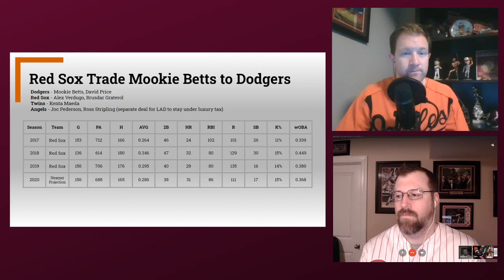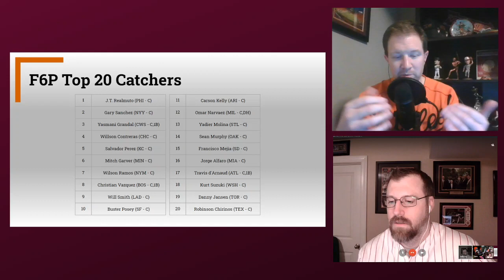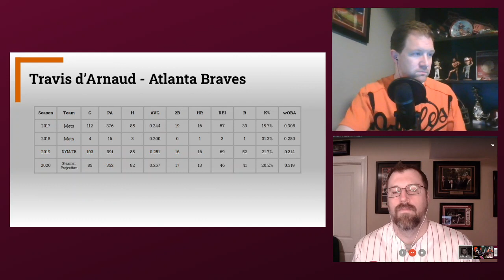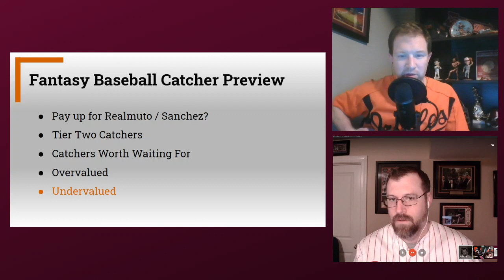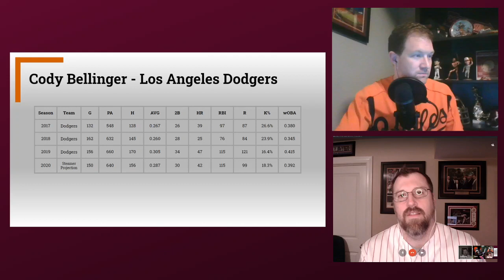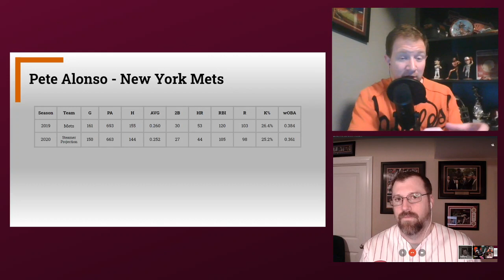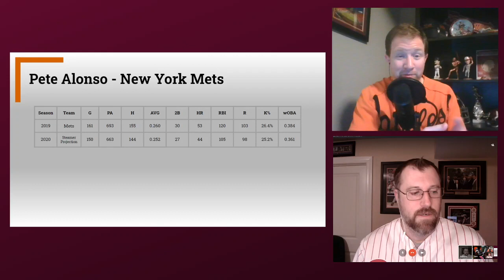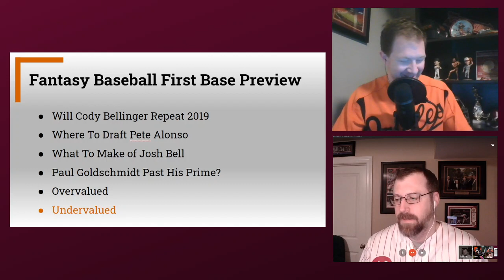The Fantasy Six Pack Hour: 2020 Catcher-First Base Preview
Welcome to The Fantasy Six Pack Hour Podcast. Joe Bond and A.J. Applegarth will be your hosts. This week they dive into the 2020 Catcher & First Base Previews to get you ready for the upcoming Fantasy Baseball season.

They welcome Fantasy Six Pack writer, Dave Eddy, on the show to help them analyze the two positions. If you don't already make sure you follow him on Twitter @CorporalEddy.

Joe: Oliver Brewing Co. 206 IPA
A.J.: Brewery Ommegang Dubbel Merlau

2020 Catcher Preview

Draft Strategy
The guys go over their draft strategy for attacking the catcher position in drafts this season. They break it down by differences between single and two-catcher leagues as well.

Hot Topics/Questions
Dave helps them answer the hottest topics regarding the catcher position including:

- Is taking J.T. Realmuto or Gary Sanchez at their current ADP worth it?
- Thoughts about Salvador Perez coming off a season-ending injury in 2019, Mitch Garver who had a breakout and Wilson Ramos/Yadier Molina who are the older catchers in the league?
- Do you trust any of the "free" catchers right now Omar Navarrez, Sean Murphy, Travis d'Arnaud

Under-Rated/Over-Rated
They each give one under-rated and over-rated Catcher according to the current ADP.

2020 First Base Preview

Draft Strategy
The guys go over their draft strategy for attacking the first base position in drafts this season.

Hot Topics/Questions
Dave helps them answer the hottest topics regarding the first base position including:

- Can Cody Bellinger repeat his monster 2019 or will we get the 2017 or even 2018 version?
- Pete Alonso worth a 3rd round or in some league 2nd round pick or do we worry about the dreaded Sophomore slump?
- Josh Bell had his best season by far last year, was it a fluke?
- Is Paul Goldschmidt past his prime?

Under-Rated/Over-Rated
They each give one under-rated and over-rated First Baseman according to the current ADP.